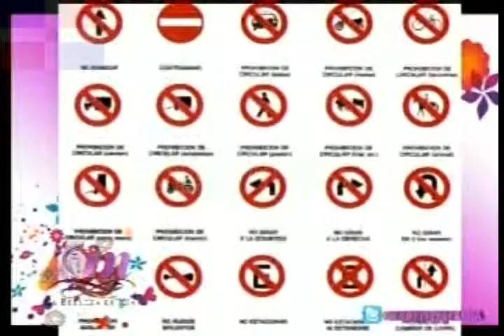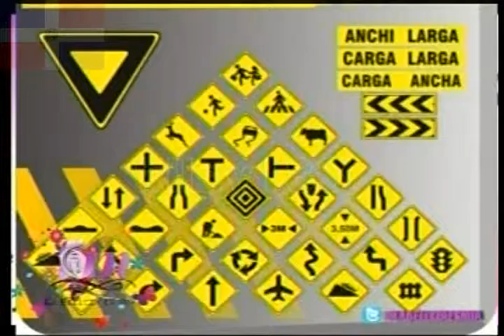mia cepeda kilsy183 6)